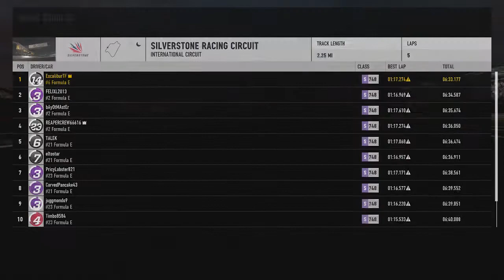Forza Motorsport 7 Walkthrough Part 61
A Walkthrough of Forza Motorsport 7.